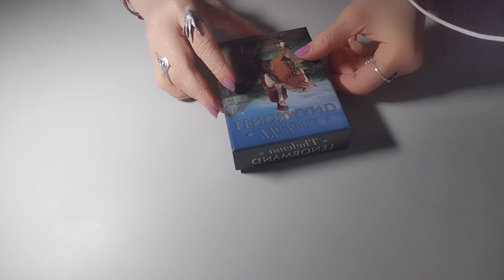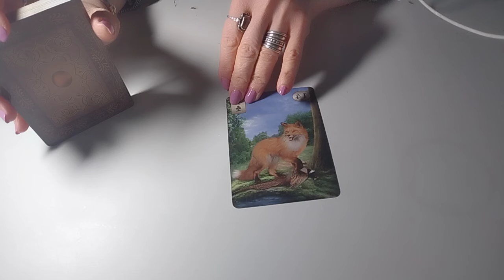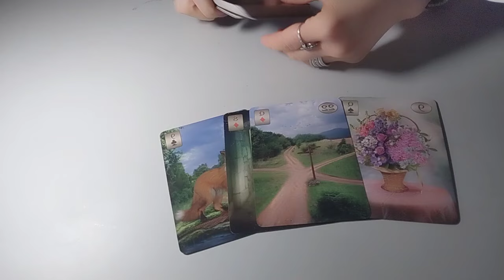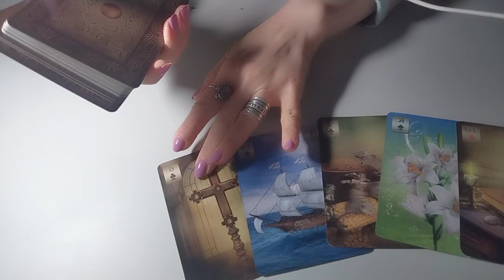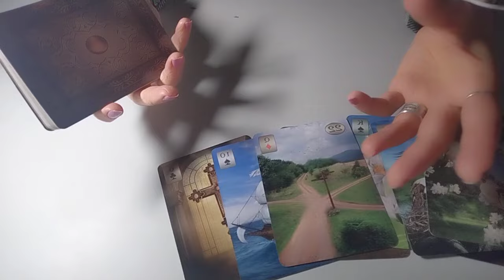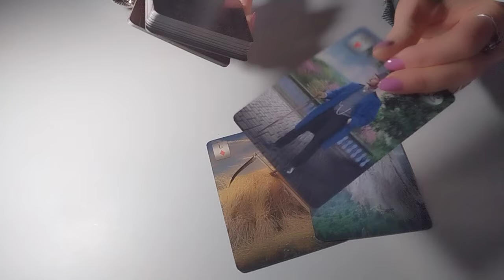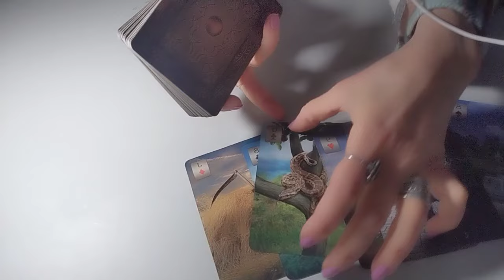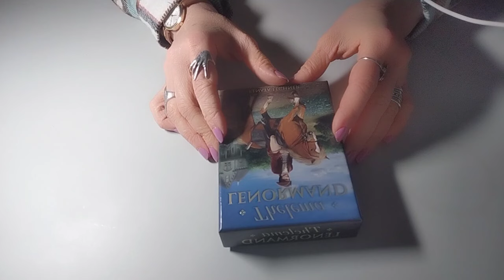რა მისიით არის შემოსული თქვენს ცხოვრებაში? მისი ჩანაფიქრი - 3 ვარიანტი ✨🃏✨